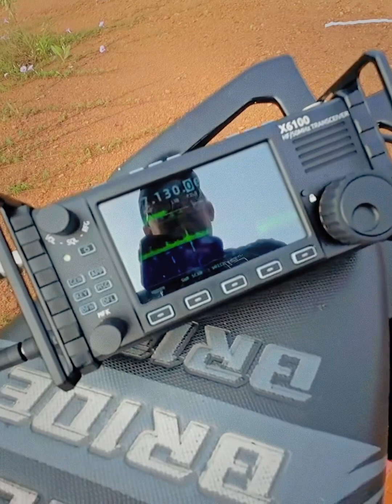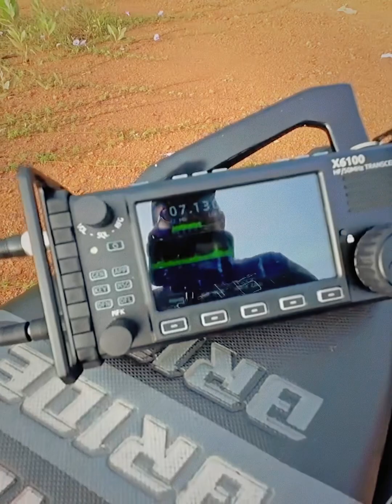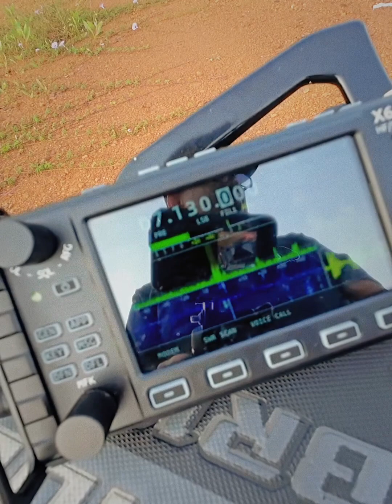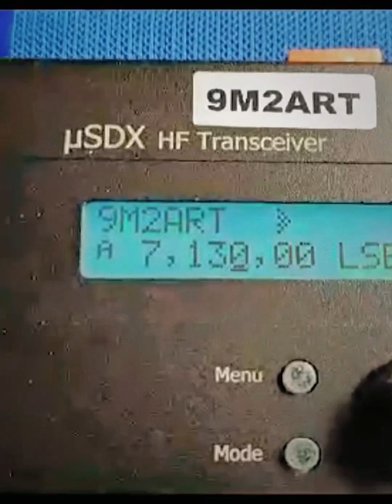GP1 vertical HF antenna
This Gp1 vertical antenna tested for qrp operation